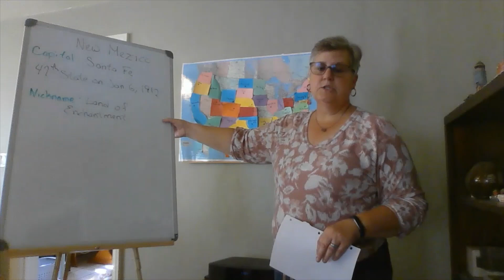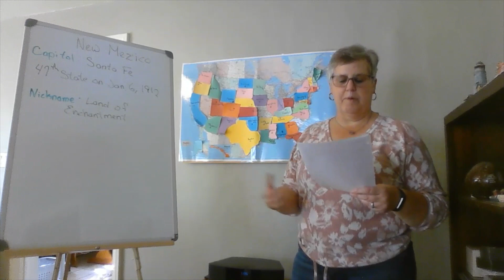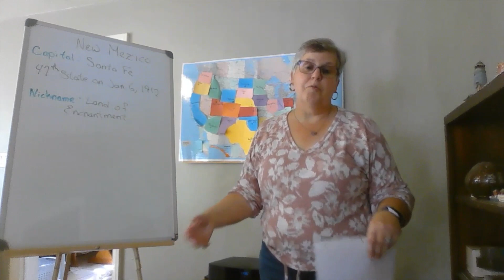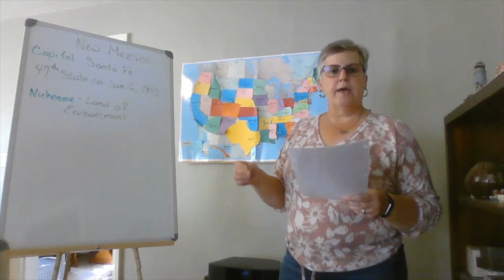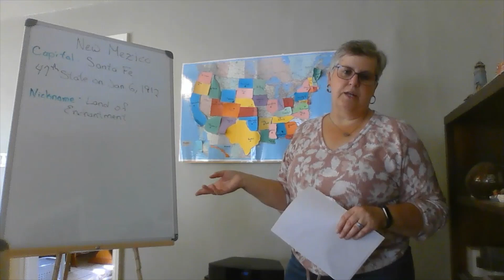Reading Road Trip with Ms. Karen: New Mexico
Each Thursday we will explore a different state and learn fun and unusual facts about that state.  A Take & Make Bag will be available the following Monday at the Dorsch Branch. Supplies are limited, so please call to request a bag.  Each bag will have a book list, coloring map, state flag sticker and an activity pertaining to that state.

This week we visit New Mexico!